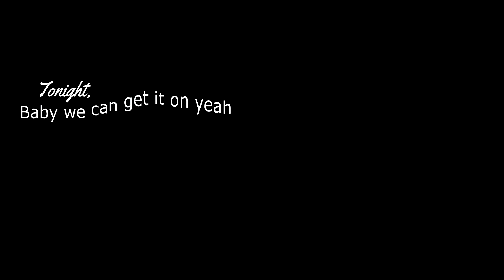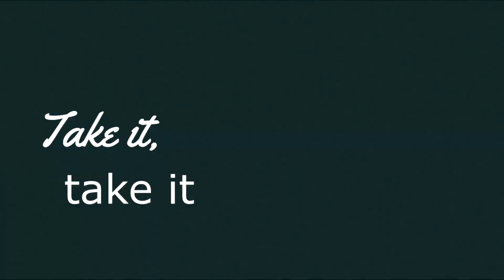criminals × yoonkookjin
wattpad story -  coming soon